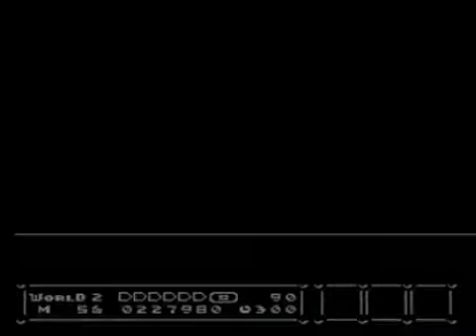Let's Play Blue Mario Bros III episode 4